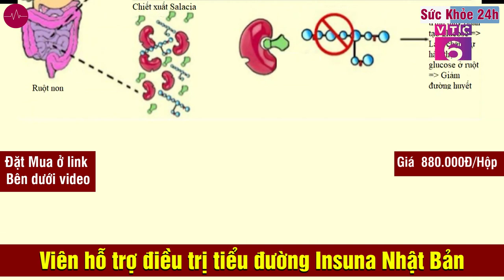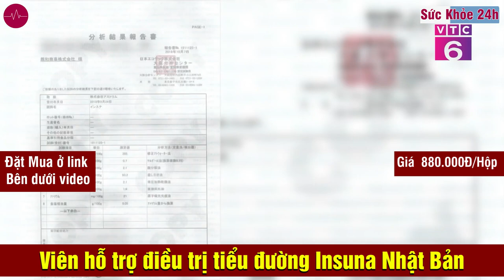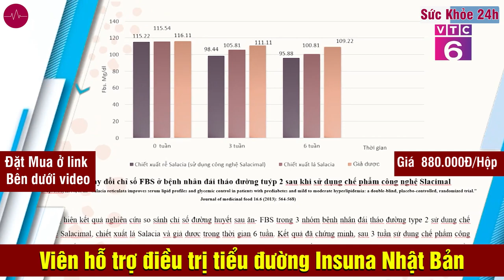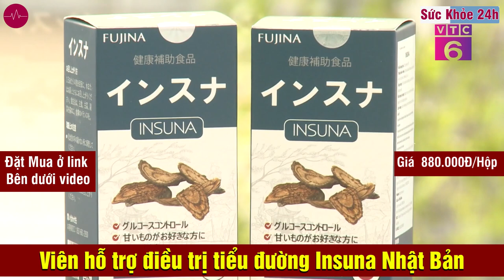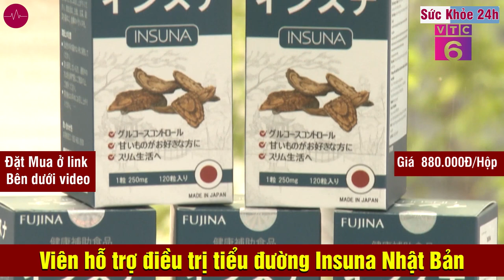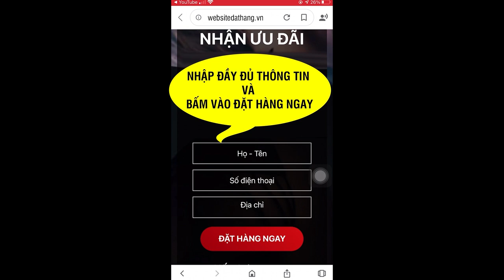Viên Hỗ Trợ Điều Trị Tiểu Đường Insuna mua ở đâu? Có tốt không?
Insuna chuyên dùng cho người tiểu đường hỗ trợ giảm và duy trì đường huyết ở mức an toàn. Viên uống Insuna nhập khẩu Nhật Bản giúp hỗ trợ ổn định đường huyết hiệu quả, an toàn. Được Bộ Y Tế cấp phép.
Insuna là sản phẩm Tiểu Đường nhập khẩu từ Nhật Bản. Ra đời sau 10 năm nghiên cứu của các chuyên gia tại Nhật, trải qua hàng nghìn thử nghiệm để kiểm chứng về độ hiệu quả trước khi đưa vào thực tiễn. Với sứ mệnh bảo vệ sức khỏe cho người tiểu đường là trên hết, đồng thời rất muốn người bệnh được tiếp cận và sử dụng những sản phẩm cao cấp, chất lượng, có xuất xứ và kiểm định rõ ràng, tránh sử dụng các sản phẩm kém chất lượng, sản xuất trôi nổi không rõ nguồn gốc trong nước có giá thành rẻ nhưng mang lại nhiều tác hại nguy hiểm về sau cho người sử dụng, Insuna đã được nhập khẩu và phân phối chính hãng về Việt Nam.

Công nghệ đột phá mới Salacimal có trong Insuna được các chuyên gia tại Nhật Bản nghiên cứu suốt 10 năm, dựa trên nguyên lý phân tách các hoạt chất có trong rễ cây Salacia Reticulata thành các phân tử Salacinol và Kotalanol, từ đó tác động vào quá trình chuyển hóa Glucose, đồng thời khắc phục những nhược điểm cố hữu mà các sản phẩm thông thường đang sử dụng, dựa trên cơ chế "tác động kép":
✔️ Hỗ trợ giữ chỉ số đường huyết ở mức an toàn sau ăn nhờ ức chế hoạt động của enzyme α- glucosidase, làm chậm quá trình thủy phân của carbohydrate, khiến tinh bột (cơm) không thể chuyển hóa thành đường glucose .
✔️ Hỗ trợ duy trì chỉ số đường huyết luôn ở ngưỡng an toàn, không gây tác dụng phụ, hạn chế phải ăn uống kiêm khem vất vả.

CÁCH DÙNG INSUNA HIỆU QUẢ
- Dành cho người đang điều trị bệnh tiểu đường: Uống 2 viên/ lần, uống 2 lần mỗi ngày.
- Dành cho người muốn duy trì đường huyết ổn định: Uống 1 viên/ lần, uống 2 lần mỗi ngày.
- Duy trì chế độ ăn uống hợp lý và tập luyện đều đặn mỗi ngày. Không ăn tối quá muộn.
- Nên sử dụng kiên trì trong thời gian 3 - 6 tháng, không bỏ uống hoặc uống cách ngày.